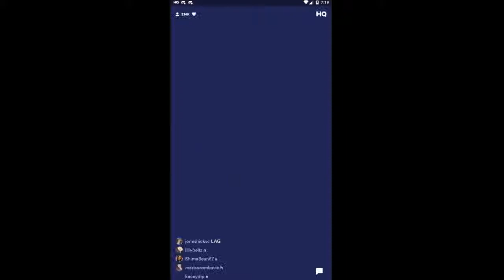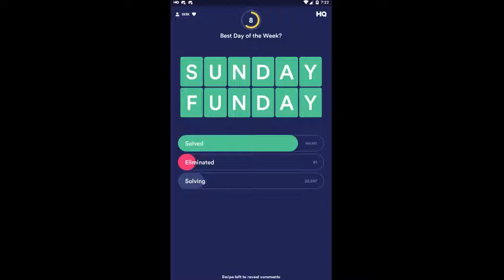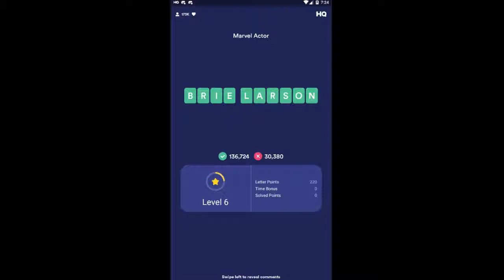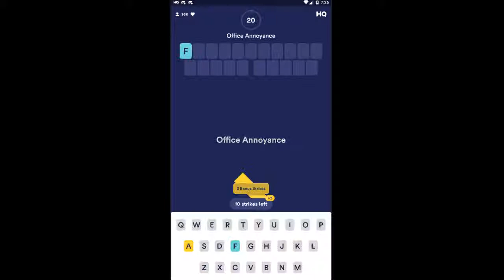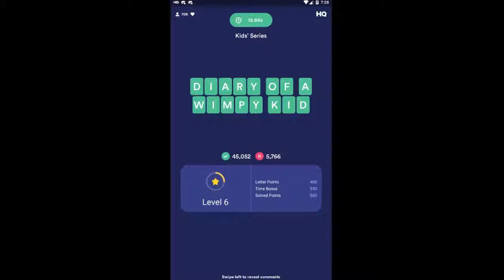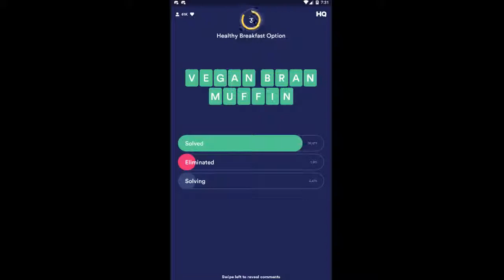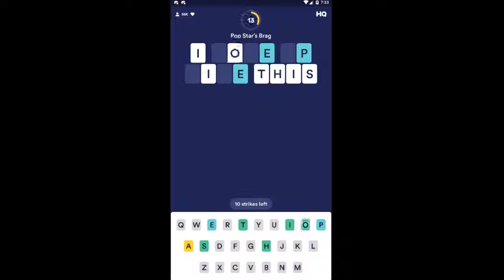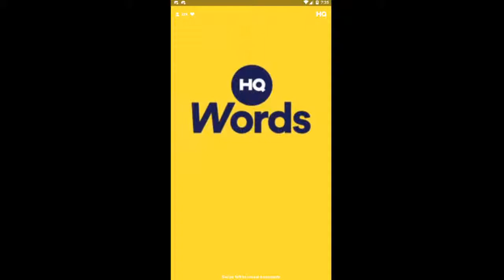HQ WORDS $1000 24th March 2019